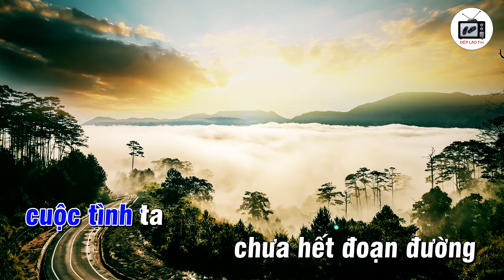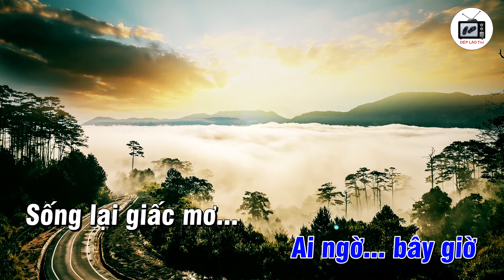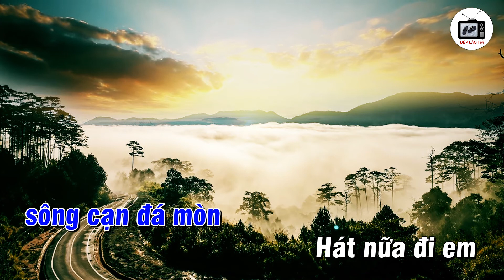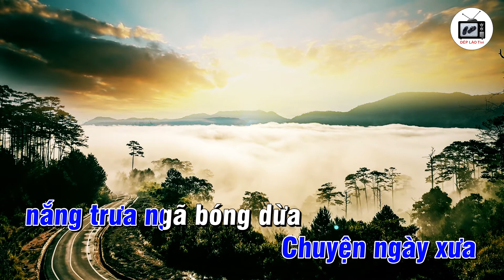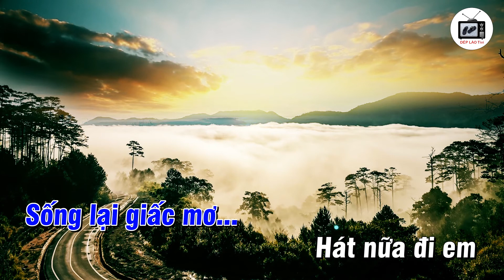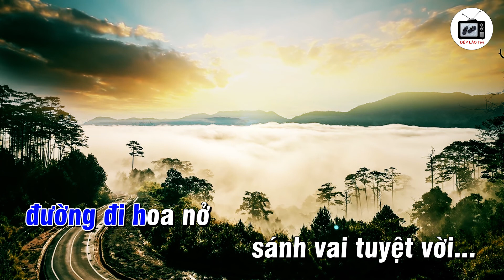HÁT NỮA ĐI EM - Karaoke chuẩn - Dép Lào Tivi